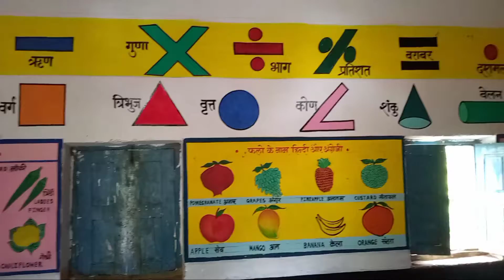Cg Art's#smart calls#wall painting#ps school jatiyatora#chhura